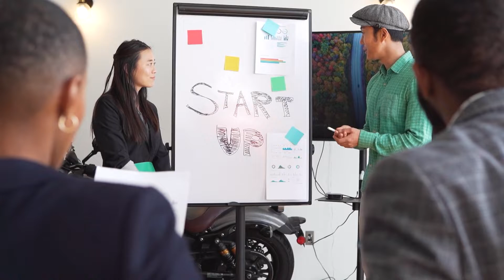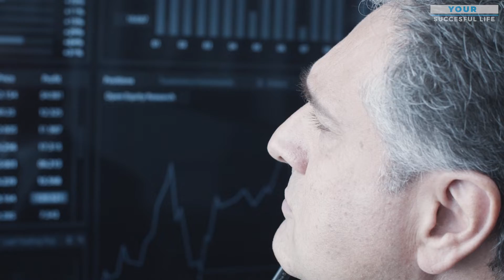Top 10 Things You Need To Know Before Starting an Online Business in 2022 | Your Successful Life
In this video you will learn the Top 10 Things You Need To Know Before Starting an Online Business in 2022

00:32 Pick your niche
00:37 Choose a business model
00:46 Get your basics done
00:54 Establish the brand
01:02 Find the right vendors
01:10 Target the right audience
01:17 Scaling your online business
01:25 Analyze the competition
01:31 Build your sales platform
01:37 Focus on marketing